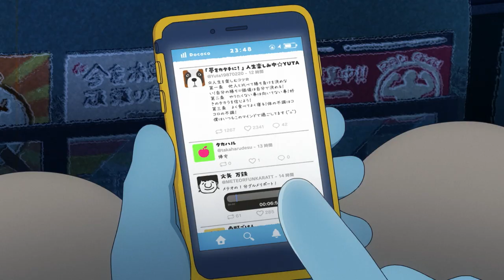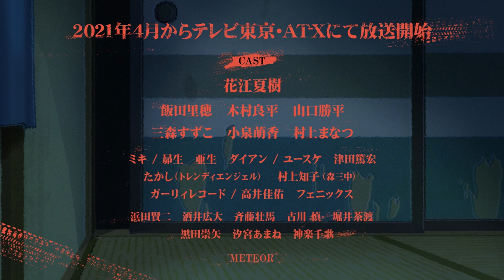TVアニメ「オッドタクシー」PV第2弾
TVアニメ「オッドタクシー」PV第2弾を公開です！

さらに、3月20日(土)よしもと有楽町シアターにてトークショー付き先行上映会も開催決定！
主人公小戸川役・花江夏樹さん
白川役・飯田里穂さん
漫才コンビ「ホモサピエンス」役・ダイアンさん
漫才コンビ「煩悩イルミネーション」役・ガーリィレコードさん
が登壇します！
オンライン配信チケットも発売しましたのでぜひチェックしてください！

・オンライン視聴チケット　1,650円（税込）　※チケット代のほかに別途手数料が掛かります。

TVアニメ「オッドタクシー」2021年4月からテレビ東京・AT-Xにて放送決定！
脚本は「セトウツミ」「ブラック校則」の此元和津也、主演キャストは花江夏樹、音楽はSUMMITよりPUNPEE＆VaVa＆OMSBが担当！

公式Instagram　@oddtaxi_
公式TikTok　@oddtaxi

▼あらすじ▼
お客さん、どちらまで？
見慣れた街のはずなのに、この街は少しなにかが違う気がする。

平凡な毎日を送るタクシー運転手・小戸川。身寄りはなく、他人とあまり関わらない、少し偏屈で無口な変わり者。趣味は寝る前に聞く落語と仕事中に聞くラジオ。一応、友人と呼べるのはかかりつけでもある医者の剛力と、高校からの同級生、柿花ぐらい。
彼が運ぶのは、どこかクセのある客ばかり。バズりたくてしょうがない大学生・樺沢、何かを隠す看護師・白川、いまいち売れない芸人コンビ・ホモサピエンス、街のゴロツキ・ドブ、売出し中のアイドル・ミステリーキッス…何でも無いはずの人々の会話は、やがて失踪した1人の少女へと繋がっていく。

【キャスト】
小戸川：花江夏樹
白川：飯田里穂
剛力：木村良平
柿花：山口勝平

二階堂ルイ：三森すずこ
市村しほ：小泉萌香
三矢ユキ：村上まなつ

大門兄：昴生（ミキ）
大門弟：亜生（ミキ）
柴垣（ホモサピエンス）：ユースケ（ダイアン）
馬場（ホモサピエンス）：津田篤宏（ダイアン）
樺沢：たかし（トレンディエンジェル）
タエ子：村上知子（森三中）
福本（煩悩イルミネーション）：高井佳佑（ガーリィレコード）
近藤（煩悩イルミネーション）：フェニックス（ガーリィレコード）

ドブ：浜田賢二
今井：酒井広大
田中：斉藤壮馬
山本：古川　慎
関口：堀井茶渡
黒田：黒田崇矢
花音：汐宮あまね
玲奈：神楽千歌

ヤノ：METEOR

長嶋聡：？？？

【スタッフ】
企画・原作：P.I.C.S.
脚本：此元和津也 (P.I.C.S. management)
監督：木下 麦（P.I.C.S.）
副監督：新田典生
キャラクターデザイン：木下麦・中山裕美
美術監督：加藤賢司
色彩設計：大関たつ枝
撮影監督：天田 雅
編集：後田良樹
音響監督：吉田光平
音響制作：ポニーキャニオンエンタープライズ
音楽制作協力：SUMMIT, Inc.
音楽制作：ポニーキャニオン
アニメーション制作：P.I.C.S. × OLM

【コミカライズ情報】
小学館eコミックストア『ダルパナ』
タイトル：「オッドタクシー」
作画：肋家 竹一　原作：此元和津也 / P.I.C.S.